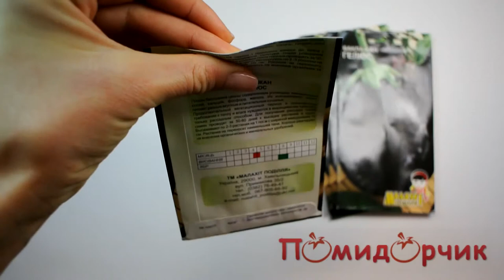Семена Баклажана Гелиос - Помидорчик